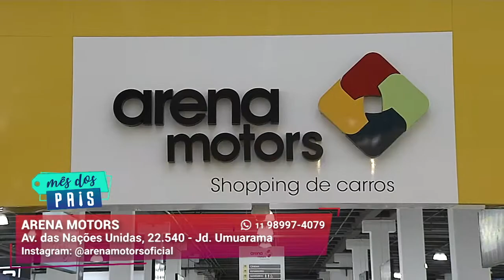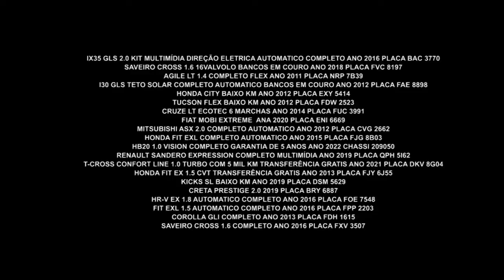Ofertas de Carros para Presentear Seu Pai I Arena Motors I Gazeta Shopping